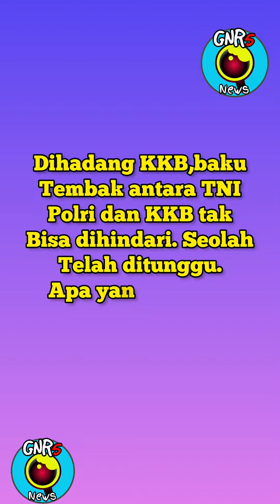Baku T3mbak KKB dan TNI Polri terjadi,dihadang dua batang kayu.